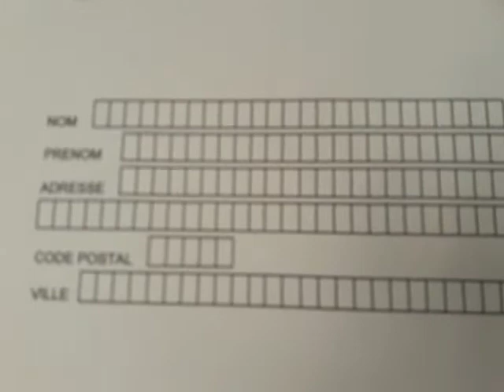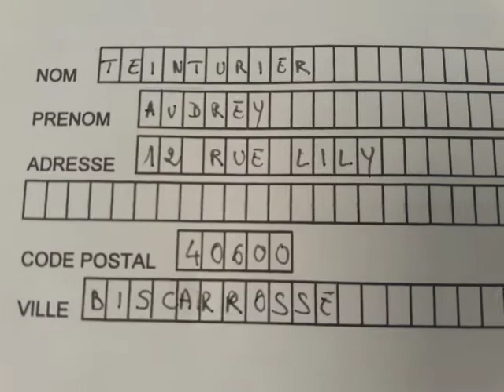📝 Remplir un formulaire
Contrainte : écrire dans les cases en lettres majuscules : nom - prénom - Adresse - Code Postal - Ville